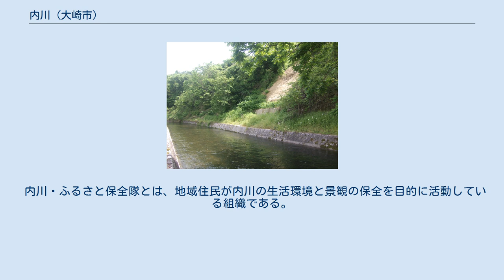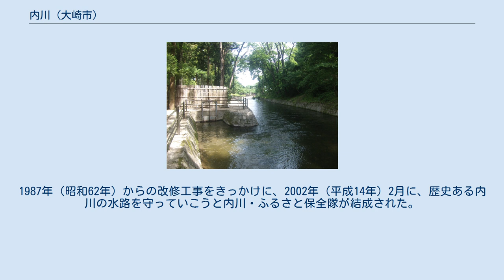内川 (大崎市)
内川（うちかわ）は、宮城県大崎市を流れる人工河川である。
 「大堰」とも呼ばれ、3,300haを超える農地をかんがいしている。
水源は江合川で、疎水本流からは複数の支流が派生し、清水川に注いた後、再び江合川へと還流する。
また、仙台藩の学問所である有備館の庭園池へも引水されている。
 1987年（昭和62年）の大崎西部地区国営かんがい排水事業や1991年（平成3年）の県営水環境整備事業による改修作業によって、雑割石二面水路が採用され、川沿いに遊歩道や親水広場が設置された。
また、魚が休憩したり、餌を食べたりするために、深みが作られ、魚が遡上できるように、最大流速が1.5m/sとなるように設計された。
 1591年（天正19年）、伊達政宗が居城を米沢から岩出山城に移し、新田開発やかんがい、排水対策を進める事業の一環で内川の増設を指示した。
内川はかんがい用水路の他に、岩出山城の防衛施設としての役割を果たした。
 1987年（昭和62年）、ウルグアイ・ラウンドの農業への影響を考慮した農業農村整備事業（土地改良事業）の支援をうけ、大崎西部地区国営かんがい排水事業が実施された。
また、1991年（平成3年）からは、県営水環境整備事業が国と共同して行われた。
市民住民が事業者と話し合った結果、自然的・歴史的価値を継承するために、「天然石による石積み護岸」「川沿い樹木の保存」「水際線の保持」などに配慮した改修事業が行われた。
 2006年（平成18年）、農林水産省の疎水百選に選定された。
疎水百選にあたって行われた投票では、内川は4118票を集め、順位は7位であった。
 2016年（平成28年）、国際かんがい排水委員会のかんがい施設遺産に登録された。
 2017年（平成29年）、内川を含む「持続可能な水田農業を支える『大崎耕土』の伝統的水管理システム」が国際連合食糧農業機関によって世界農業遺産に認定された。
 内川沿線を歩いて、内川の歴史や役割について学ぶイベントである。
水土里ネット大崎が主催している。
2005年（平成17年）より毎年行われていた。
 内川・ふるさと保全隊とは、地域住民が内川の生活環境と景観の保全を目的に活動している組織である。
 「内川の美しい流れを後世に伝える」をスローガンに、地域内の幅広い年齢層・多様な団体と連携して活動している。
2015年（平成27年）時点で地域住民109名が活動している。
1987年（昭和62年）からの改修工事をきっかけに、2002年（平成14年）2月に、歴史ある内川の水路を守っていこうと内川・ふるさと保全隊が結成された。
 設立以来、毎年継続して内川の清掃活動や除草活動を実施するとともに、内川動植物生態調査や研修などの活動を通して、河川環境の美化意識の高揚を図るなど、地域の環境保全に多大な貢献をしている。
 内川 町中を流れる 山を開削したことが窺える 有備館への給水口 親水公園